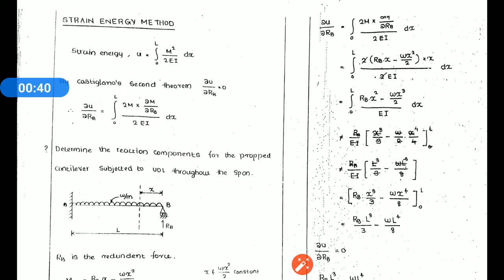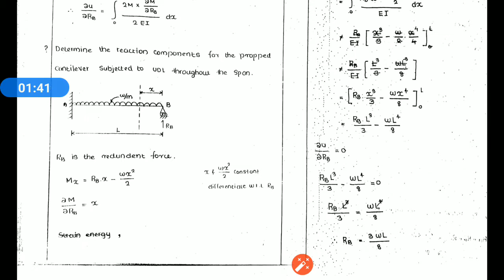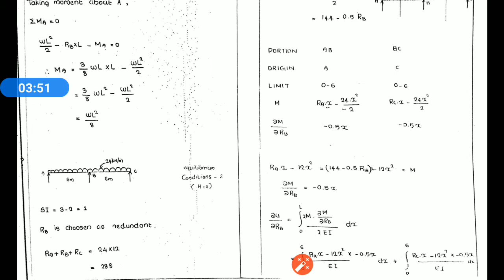CE202 - Structural Analysis I - Module 3 - Strain Energy Method - Beam Problem - Part 1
Beam Problems